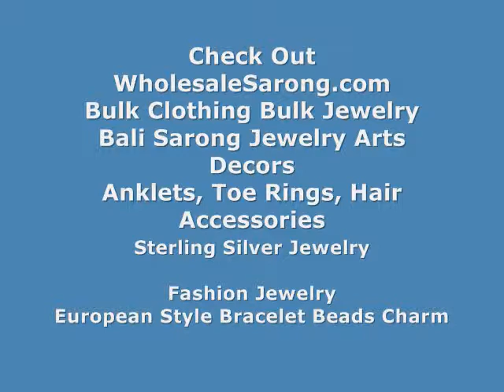balinese handicraft wholesale djembe drum perscussion instruments WholesaleSarong.com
USD$24.25
Product code: wholesale-djembe-drums-15inches-height-painting
hand-painted djembe drum, hand percusssion African style drum with goat skin head, handcrafted from one piece of mahogany wood
Size approximately : 15 to 15.50 inches tall, 6.75 to 7.25 inches overall head diameter surface from ring to ring

online sales craft musical player handcarved bali art wholesale djembe drum perscussion instruments
distributor discount handcarved music maker bali tribal goat skin mahagony wood drum
online suppliers art music balinese tribesmen goat skin mahagony wood drum
import handicraft music instrument exotic bali goat skin mahagony wood drum
natural  making music ancient balinese style professional djembe drum 15 inch